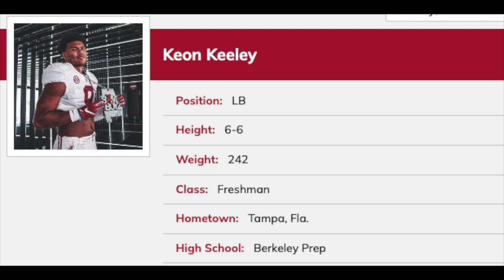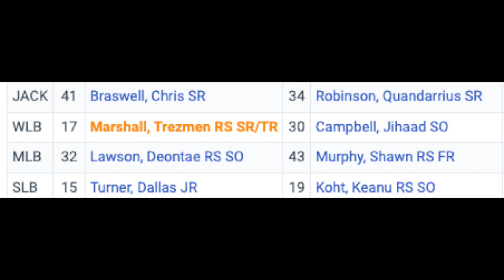KEON KEELEY IS HERE TO COMPETE FOR PLAYING TIME!!!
OVER THE NEXT FEW DAYS, WE WILL HIGHLIGHT THE SUMMER ENROLLEES. WE START WITH FIVE-STAR OLB KEON KEELEY